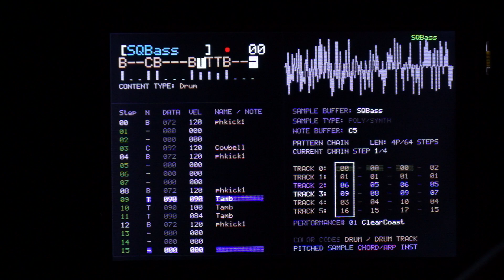microdexed nextgen preview 00028 Pattern Editor View Modes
microdexed - nextgen preview

These are very short feature demos that might become part of the microdexed project in the future.
This build will require a Teensy 4.1 Microcontroller and a graphical display with 480x320 pixel instead of the traditional 2x16 character text-display.
The screen also includes a resistive touch screen that will be concidered in the development. Other than that, we will keep the 2 encoders for interacting with the interface as it is.

Sorry for the bad audio quality, especially since this is an audio centric project, this really hurts. My Camera does not allow me to disable AGC (Auto Gain Control) so currently there is not much I can do about that.

Constructive comments are welcome!